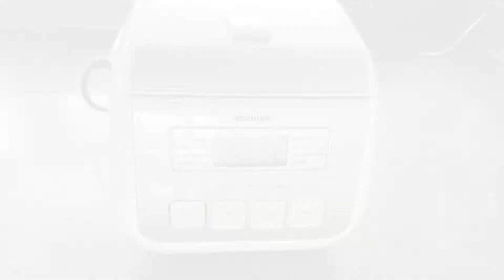Soft and creamy tamago egg tofu rice bowl with mixed mushrooms | Easy vegetarian recipe | 雜菇玉子豆腐飯丼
Prepared an easy recipe that cooks tamago tofu rice bowl under 10 minutes! With crunchy, fresh mixed mushrooms and golden brown tamago egg tofu, this dish melts away in your mouth instantly.
準備了一個簡易食譜，10分鐘內煮好汁濃蛋香的家常小菜 - 雜菇玉子豆腐飯！有著外焦內嫩的金黃玉子豆腐和香脆，新鮮的雜菇，這個搭配天天都吃不膩！

Serving size/ 份量: 1 person/ 1人份

Ingredients/ 材料:
* 1 pack of Tamago tofu (130g)/ 1包玉子豆腐（130克）
* 1 spring onion, chopped/ 1條蔥，切碎
* 1 garlic clove, chopped/ 1個 蒜頭，切成蒜末
* 100g enoki mushroom/ 100克 金菇
* 1 beech mushroom/ 1個 蟹味菇
* 1 snow mushroom/ 1個 白雪菇
* 1.5 tbsp soy sauce/ 1.5 湯匙 豉油
* 1 tbsp oyster sauce/ 1 湯匙 蠔油
* 1 tsp cornstarch, dissolved in water/ 1 茶匙 生粉水
* 1 tsp sugar/ 1 茶匙 砂糖
* 1/2 tsp dark soy sauce/ 半茶匙 老抽
* 1 bowl of rice/ 1 碗飯